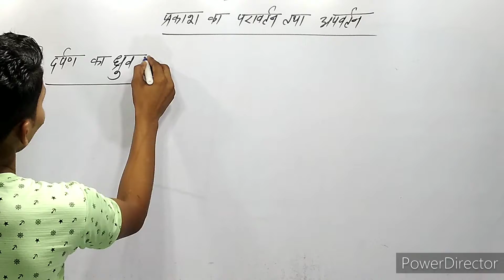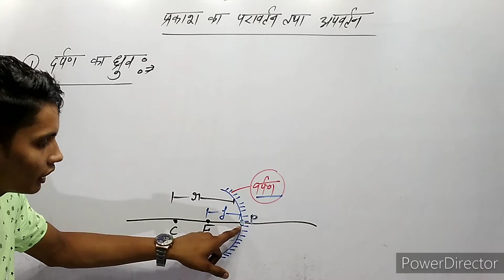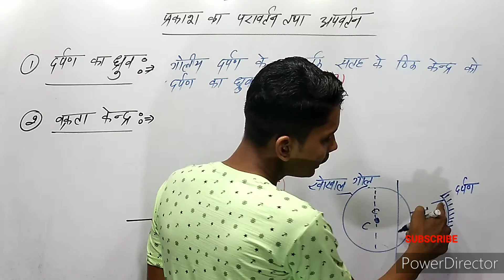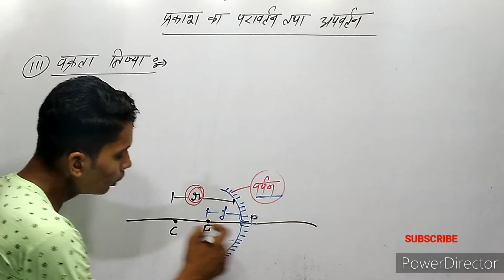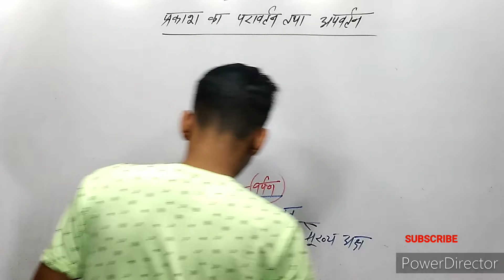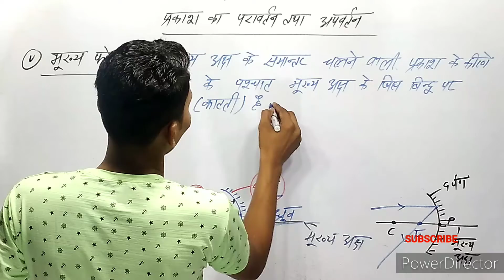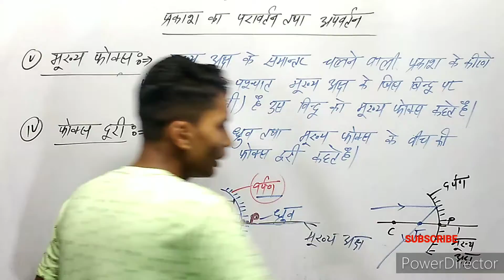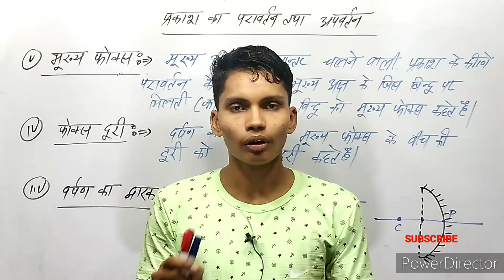फोक्स दूरी,मुख्य फॉक्स,वक्रता केंद्र,वक्रता त्रिज्या,ध्रुव phokas duri mukhy phokash dhruv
फोक्स दूरी
फोकस दूरी तथा वक्रता त्रिज्या में संबंध
फोकस दूरी किसे कहते हैं
लेंस की फोकस दूरी किसे कहते हैं
लेंस की फोकस दूरी किसे कहते हैं इसका एस आई मात्रक लिखिए
लेंस की फोकस दूरी
फोकस दूरी की परिभाषा
फोकस दूरी क्या है
मुख्य फोकस की परिभाषा
उत्तल दर्पण के मुख्य फोकस की परिभाषा लिखिए
मुख्य फोकस क्या है
अवतल दर्पण का मुख्य फोकस किसे कहते है
ध्रुव क्या है
ध्रुव क्या होता है
दर्पण का ध्रुव क्या होता है दर्पण का ध्रुव किसे कहते हैं
वक्रता त्रिज्या
वक्रता त्रिज्या किसे कहते हैं
वक्रता त्रिज्या की परिभाषा
वक्रता त्रिज्या का मात्रक क्या होता है
वक्रता त्रिज्या का मात्रक क्या है
वक्रता केंद्र किसे कहते हैं
वक्रता केंद्र की परिभाषा
गोलीय दर्पण के वक्रता केंद्र की परिभाषा लिखिए
दर्पण का द्वारक किसे कहते हैं
focus duri kise kahate hain
focus duri kise kahate hain paribhasha
focus duri kise kahate hain in hindi
mukhya focus duri kise kahate hain
mukhya focus kise kahate hain
pratham mukhya focus kise kahate hain
vakrata kendra kise kahate hain
lens ka vakrata kendra kise kahate hain
vakrata kendra ki paribhasha
vakrata kendra kya hai
vakrata trijya ki paribhasha
vakrata trijya kise kahate hain
Phokas duri kise kahate hain
Darpan ka dhruv kya hai
Darpan ka dhruv kise kahate hai
Darpan ka dhruv ka paribhasha
dhruv ka paribhasha
dhruv kise kahate hai
dhruv kya hai
Darpan ka dvarak
Darpan ka dvarak kya hai
Darpan ka dvarak kise kahate hai
Darpan ka dvarak ka paribhasha
@brother sir
@brother sir